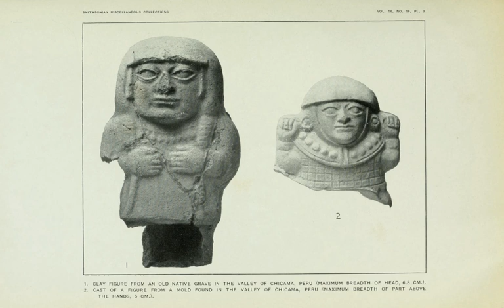Myth and ritual | Wikipedia audio article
This is an audio version of the Wikipedia Article:
Myth and ritual

00:00:36 1 Overview
00:02:07 2 Ritual from myth
00:02:34 2.1 E. B. Tylor
00:03:30 3 Myth from ritual (primacy of ritual)
00:03:57 3.1 William Robertson Smith
00:05:29 3.2 Stanley Edgar Hyman
00:07:21 3.3 James Frazer
00:09:09 3.4 Jane Ellen Harrison and S. H. Hooke
00:11:13 4 Myth and ritual as non-coextensive
00:11:42 4.1 Walter Burkert
00:12:57 4.2 Bronisław Malinowski
00:13:42 4.3 Mircea Eliade
00:15:50 5 See also

- Socrates

SUMMARY
Myth and ritual are two central components of religious practice. Although myth and ritual are commonly united as parts of religion, the exact relationship between them has been a matter of controversy among scholars. One of the approaches to this problem is "the myth and ritual, or myth-ritualist, theory," held notably by the so-called Cambridge Ritualists, which holds that "myth does not stand by itself but is tied to ritual." This theory is still disputed; many scholars now believe that myth and ritual share common paradigms, but not that one developed from the other.